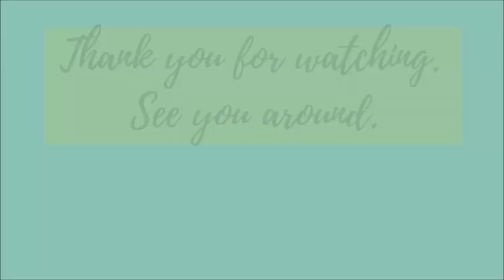WHAT WILL BE THE LOOK OF THE PRIVATE CEMETERY IN BATAAN? TOUR IN THE CEMETERY/The Ballentine Family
If you want us to shout out your name or channel please comment down below so we can include you in our next video kindly share this video and give us a thumbs up if you like this. thank you!

  try our best to continue giving you an update in our life here in the Philippines. We are hoping that our channel will inspired others.

   my channel.

* Thank you for always supporting may GOD BLESS us always!

FB: The Ballentine Family in PI
IG: itschawheelock // The Ballentine Family in PI // michi_kolouise